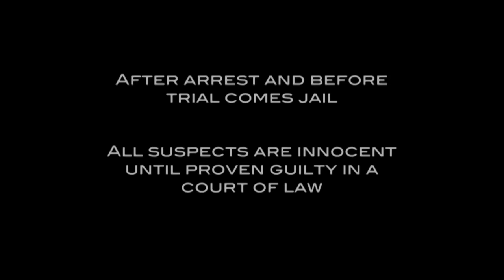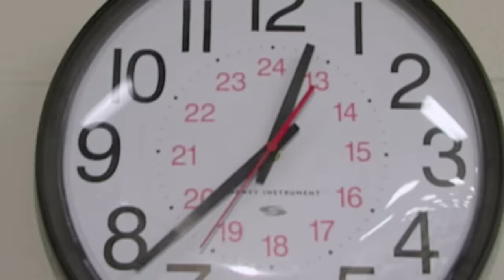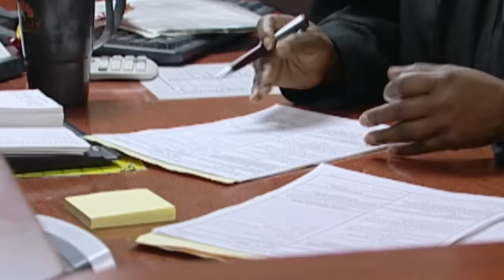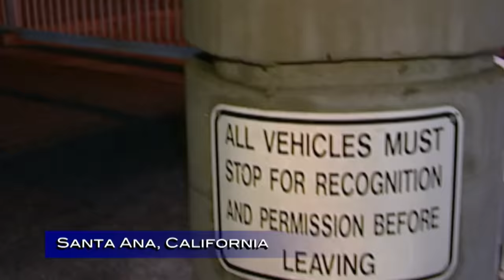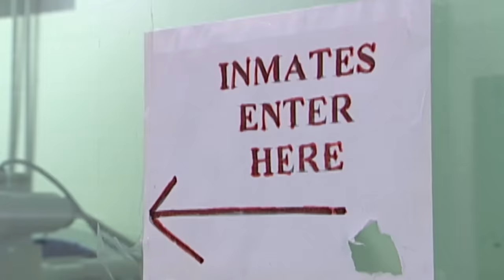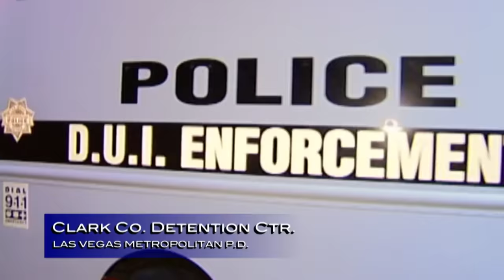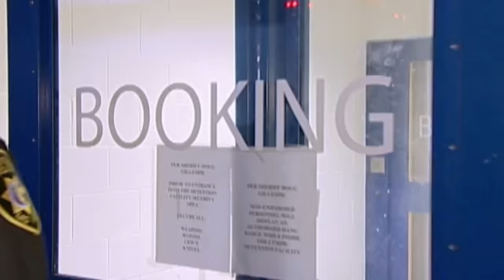Disruptive Suspect Needs To Be Restrained | JAIL TV Show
In Austin, TX, a disruptive suspect needs to be kept separated from the others and placed in the restraint chair twice. In Santa Ana, CA, a female suspect is charged with a DUI but has been lying about previous arrests, while a male is arrested for possession of cocaine, assault, and battery. In Las Vegas, NV, a code 5 call comes in for a suspect that is uncooperative and combative.